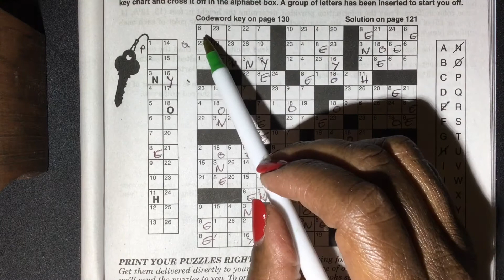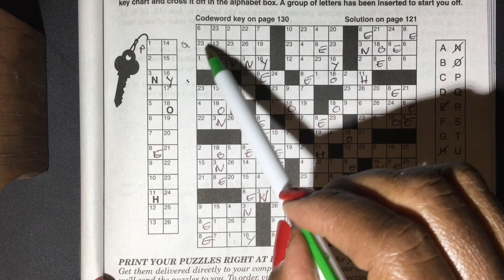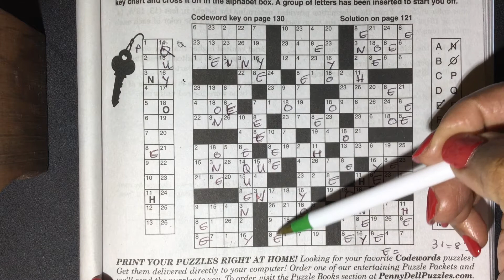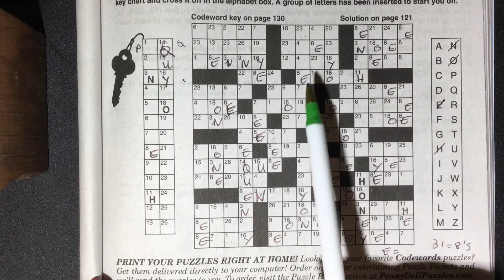How to Solve Penny Press Codeword Puzzles: Step 3-Finding the Q Word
In this video, the Penny Press Puzzle Lady, aka Linda M. Mitchell, shows you how to solve Penny Press Variety magazine word puzzles using strategies and tips from a teacher and literacy advocate. Research shows that doing crosswords on a regular basis can help keep your brain healthy.
This episode is a part of the Solving Penny Press Codewords Playlist. Part Three explains how to use the Q-Triangle.

You can pick up a copy of the Penny Press Variety Puzzles magazines at most drugstores and bookstores. For more information about Penny Dell Press Variety magazines or to have puzzles sent to your computer, visit

I recommend using @Frixion Pens by Pilot to solve these puzzles. They are erasable and come in many colors.
This is an unpaid promotion.

How to Shave 10 Years From Your Mental Age

Thumbnail created on Canva.com by Linda M. Mitchell aka Penny Press Puzzle Lady

Graphics by Kendall Schieppe, created on renderforest.com